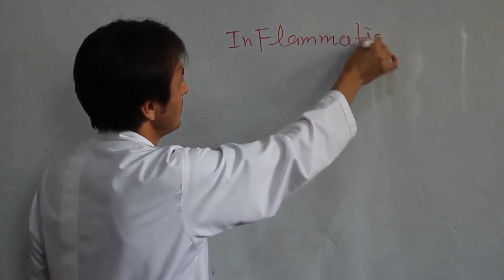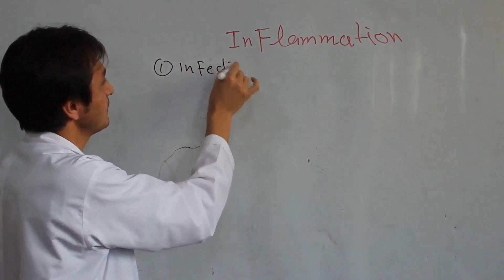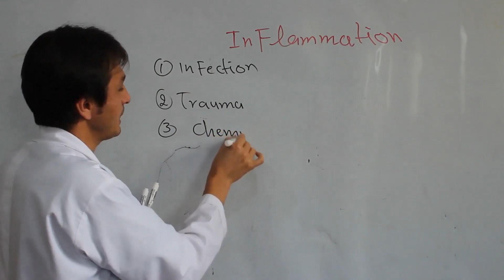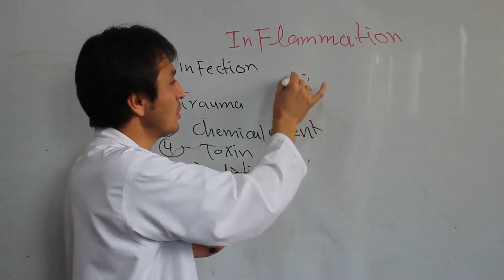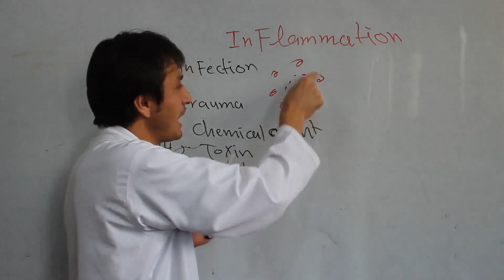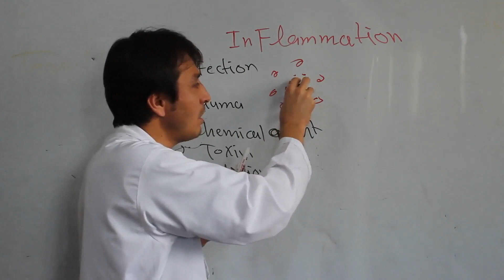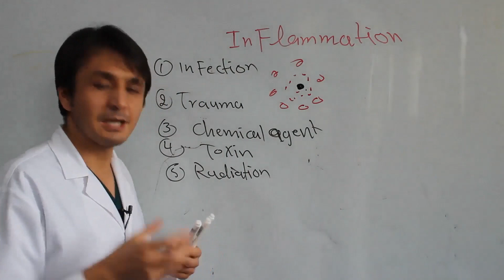What is Inflammation / التهاب چیست؟medicallectures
اگر می خواهید که لکچر کامل این درس را ببینید به لینک زیر مراجعه نمایید.